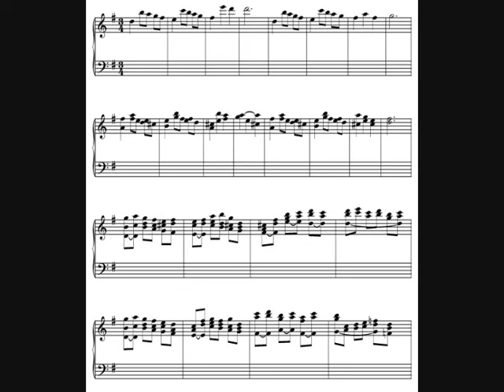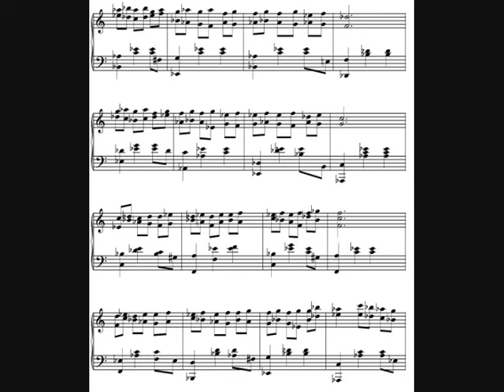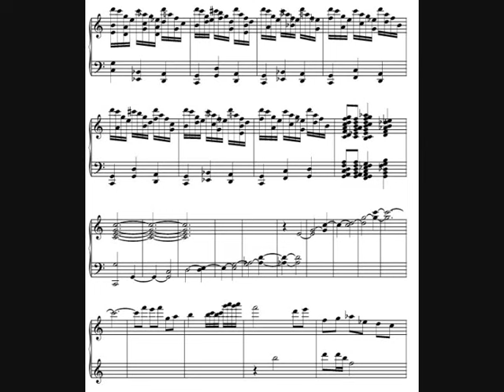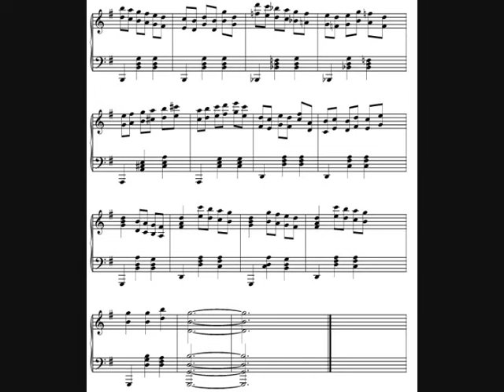Fuge6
Fuge G dur/major ©  composed by/av ToreJensOftenæs
Fuge avspilt med/played by computer: Crescendo Music Notation Editor 1.86.
Komponert/composed i/in juni/jun 2015